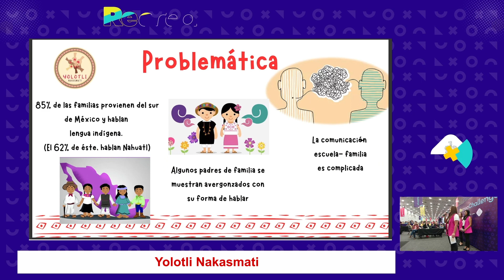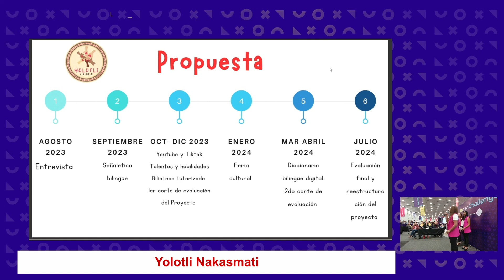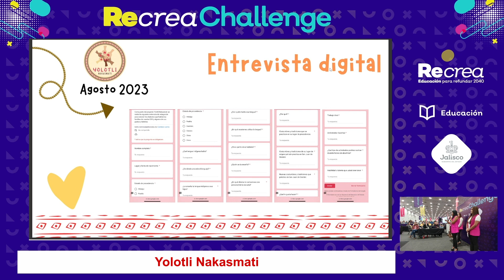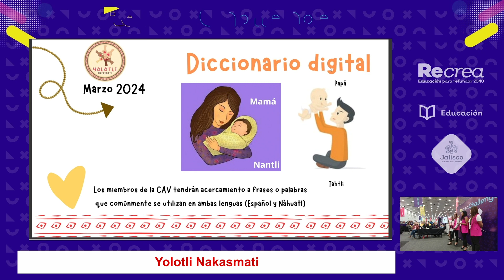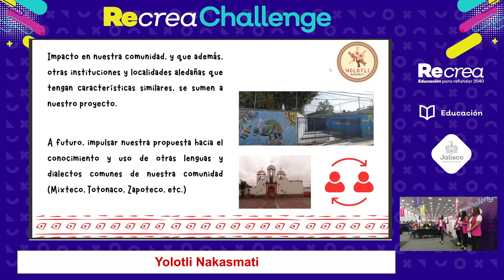Recrea Challenge 2023 - Final: Yolotli Nakasmati